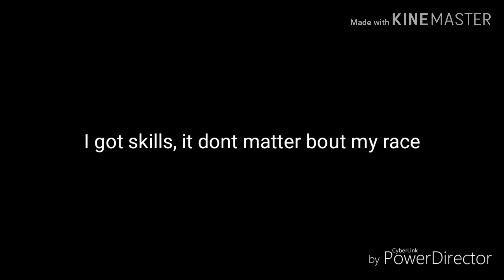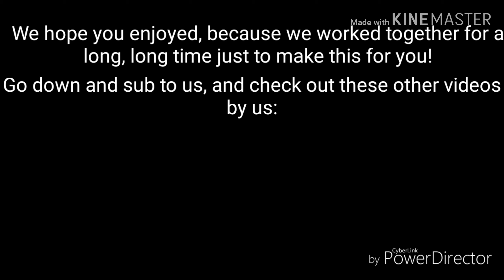Yes Indeed - Fortnite Parody - Lyric Video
Note: I'm talking about the music video in the intro, so don't get confused! Hope you enjoy, and watch out for the music video coming out later this month!